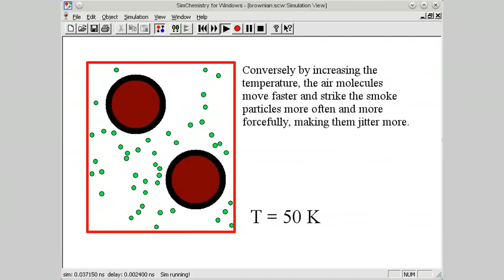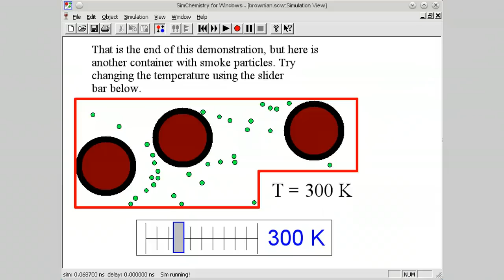Beispiel Simulation Brownsche Bewegung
Die Simulation ist eine der fertigen Dateien, die mit dem Programm SimChemistry ausgeliefert werden.

Was man hier nicht sieht oder hört: die Simulation läuft normalerweise langsamer ab und man hat mehr Zeit den Text zu lesen. Durch Drücken einer Taste kann dies aber beschleunigt werden.

Der Text hier könnte übersetzt werden, wenn man die Skripting-Datei öffnet und den vorhandenen Text ersetzt.